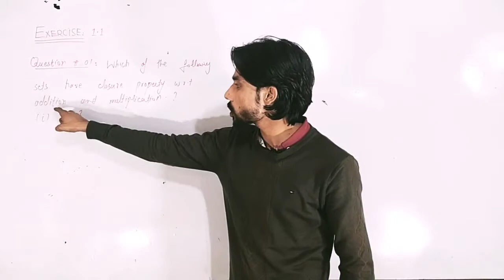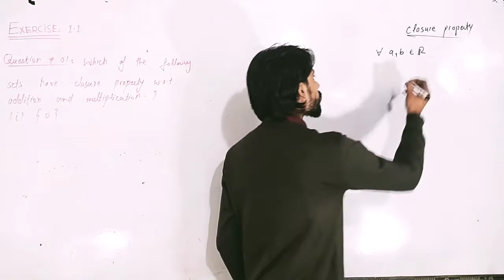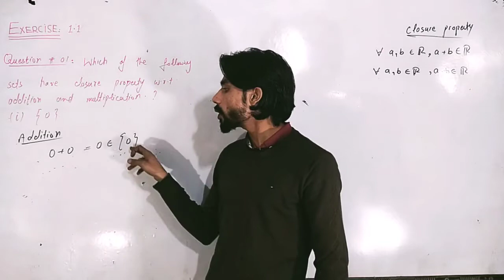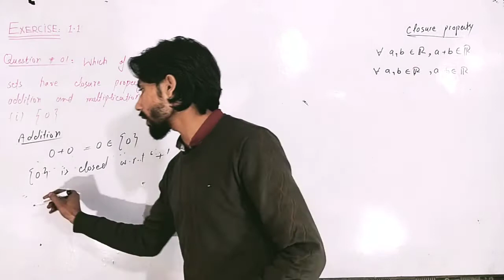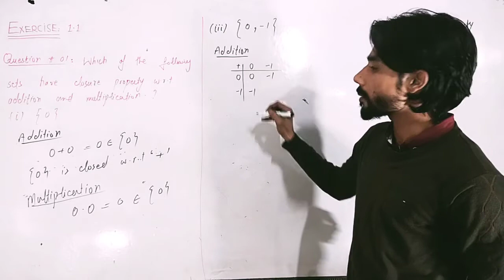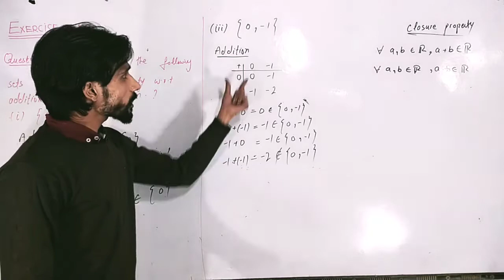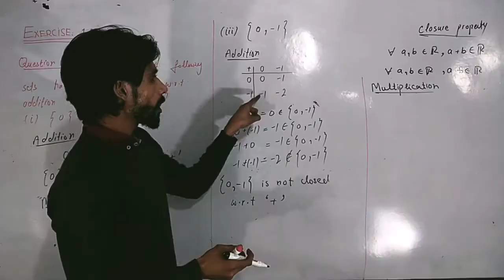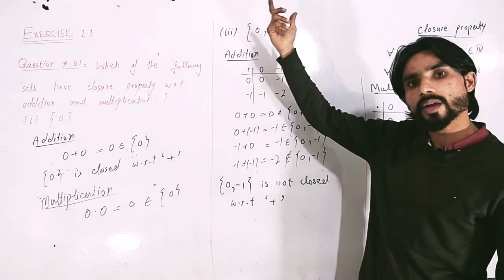Exercise# 1.1 Question #1 Fsc 1